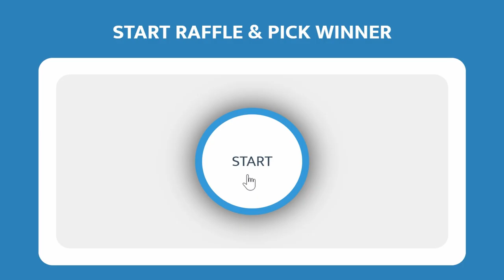Carl Zeiss Vintage Lens Winner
Announcing the winner of the Carl Zeiss vintage lens.  New contest every month.